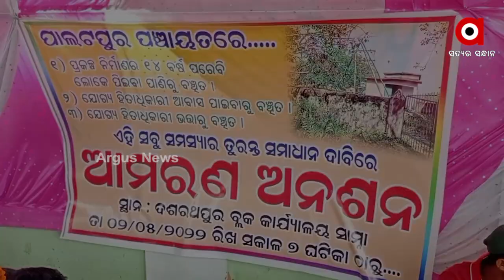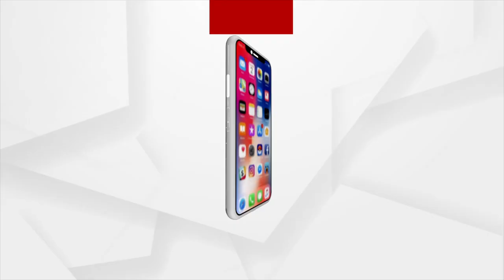ଆମରଣ ଅନଶନରେ ବସିଲେ ସରପଞ୍ଚ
ଯାଜପୁର ଦଶରଥପୁର ବ୍ଲକ ପାଲଟପୁର ପଂଚାୟତରେ ସରକାରୀ ଯୋଜନା ପହଂଚିବା ଦାବିରେ ହୋଇଥିବା ଅନଶନକୁ ସମର୍ଥନ କରିଛନ୍ତି ୱାର୍ଡ ସଭ୍ୟ ଓ ଗ୍ରାମବାସୀ । କେତେକ ଦାବି ପୁରଣ ହୋଇଛି ଓ ଅନ୍ୟ ଦାବି ଗୁଡିକ ପୂରଣ କରାଯିବ ବୋଲି ପ୍ରତିଶ୍ରୁତି ଦେଇଛନ୍ତି ବିଡ଼ିଓ